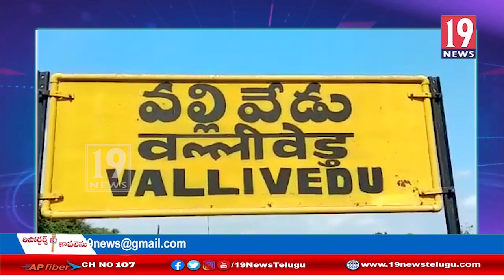మద్యం మత్తులో నాటు బాంబులుతో కలకలం రేపిన ఘటన - చిత్తూరు జిల్లా